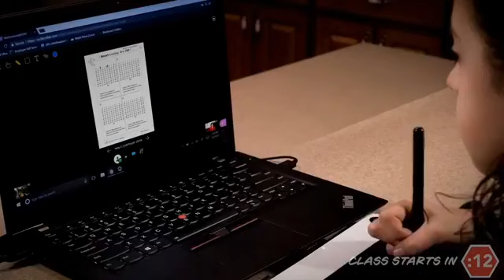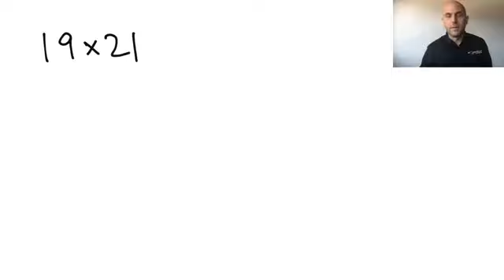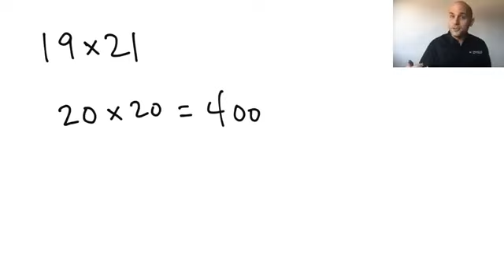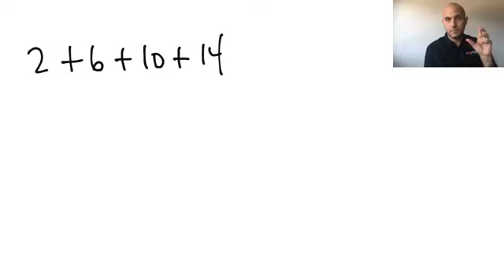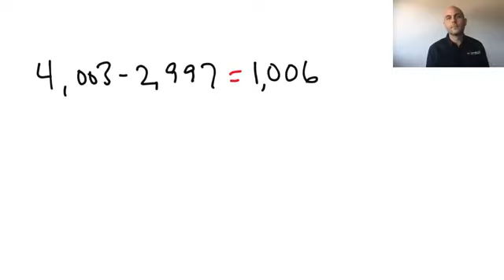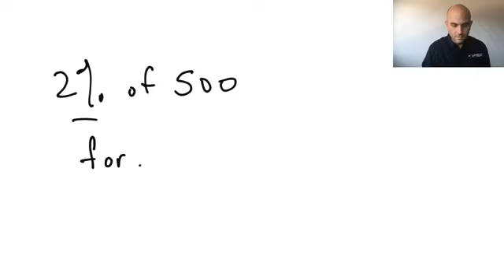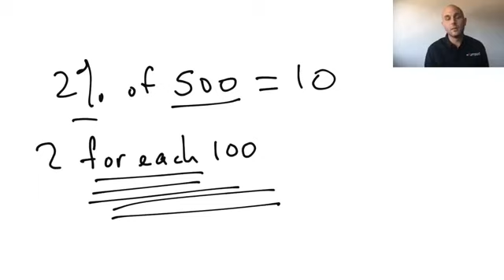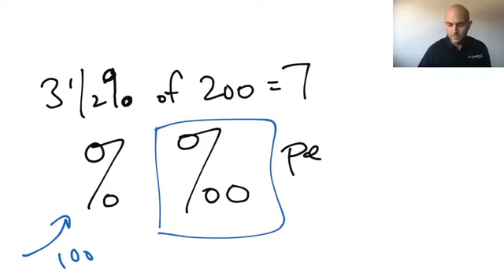Mental Math Series No. 6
The sixth in our mental math series. Explore mental math strategies for addition, subtraction, multiplication, division and more. The mental math series is appropriate for grades 3 and above.

Mathnasium, the leader in mathematics education, teaches math to students in a way that makes sense to them, in over 1,000 learning centers around the world. The Mathnasium Schoolhouse was put together as a series of fun, engaging lessons to explore math in a wide variety of ways. The Lower Elementary series is appropriate for students in Grades 1-3.  to learn more about Mathnasium and how we can build a completely individualized learning plan to meet a student's needs. to learn how we teach students, at home!